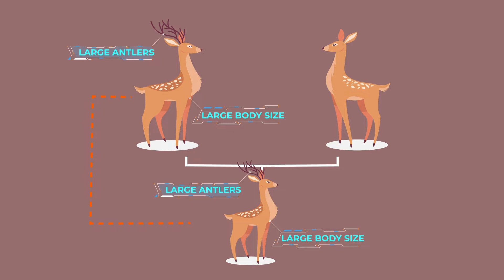WATCH: A Dangerous Courtship Display! | How To Spot A Good Mate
Today we are going to see dangerous courtship displays from a few amazing and brave Romeo & Juliet. You would be surprised to know how far the partners go to spot a good mate
Eight Eyed Romeo

0:00 Intro
0:31 Unique & Dangerous Courtship Display
0:51 Grebe Impresses With Water Dancing
1:25 Artist Known As Puffer Fish
2:02 Eight Eyed Romeo
2:55 Bald Eagles Death Spiral